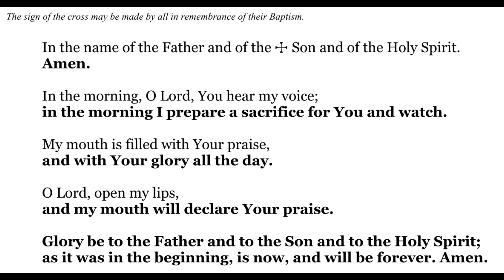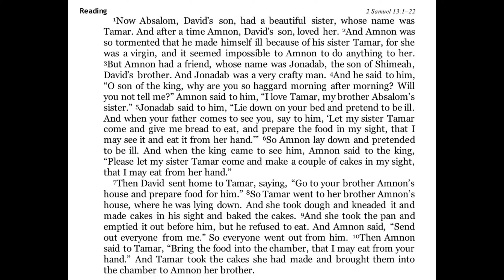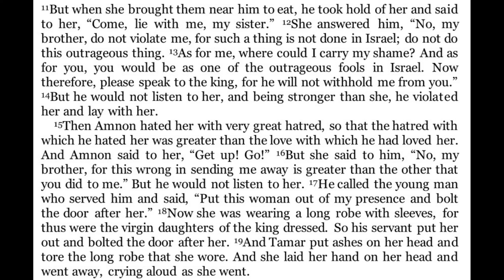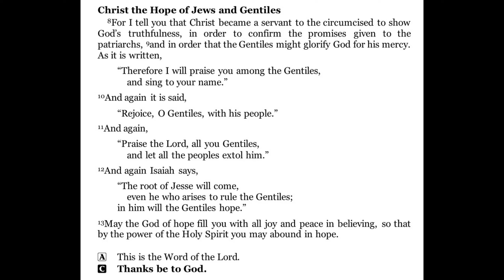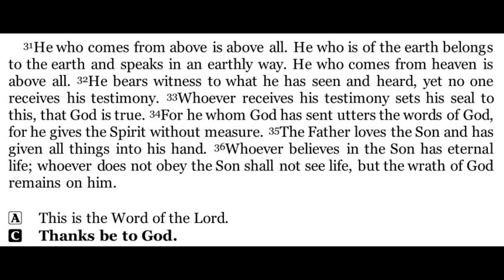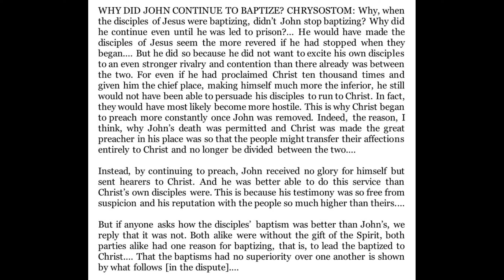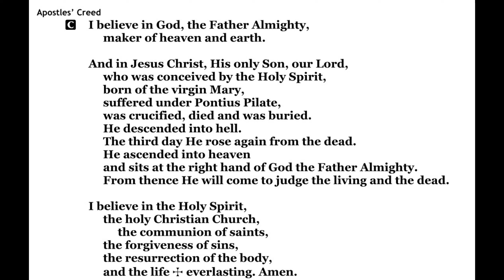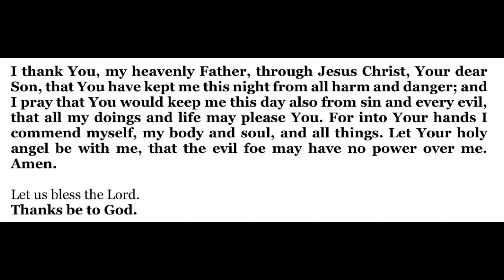2024-08-11 - Morning Devotion for Pentecost 12 - Sunday